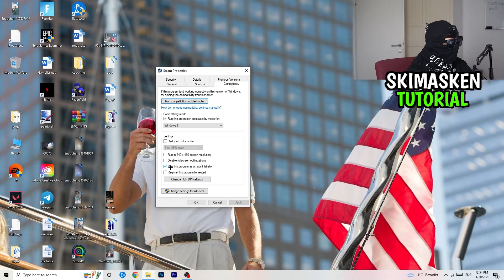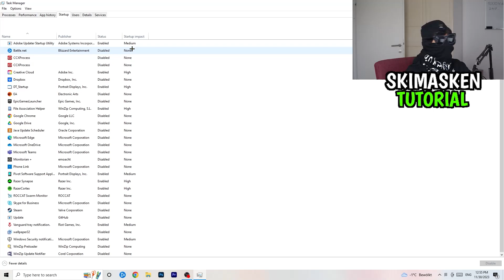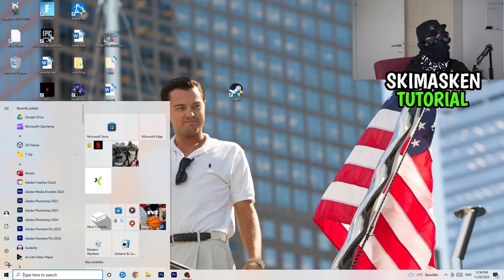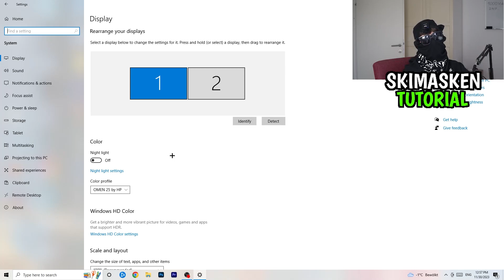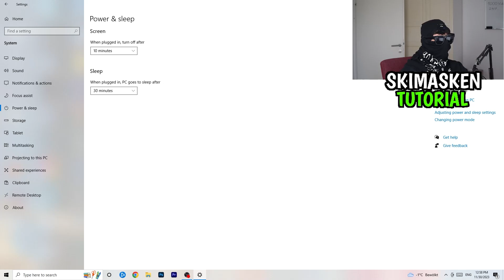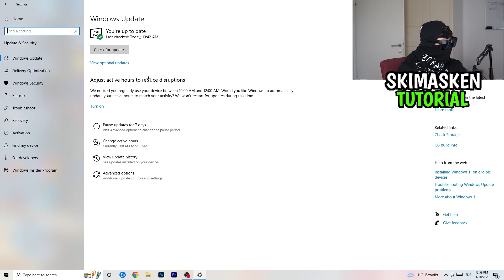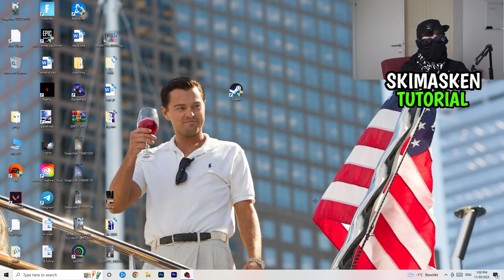Stellaris startet NICHT? | Die LÖSUNG | Fehlerbehebung